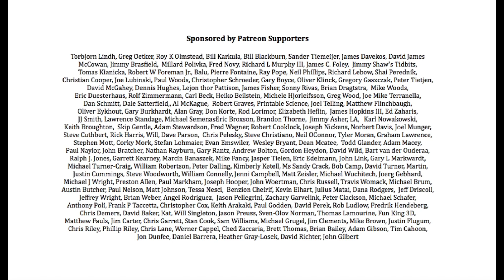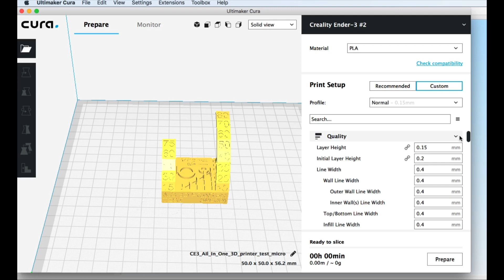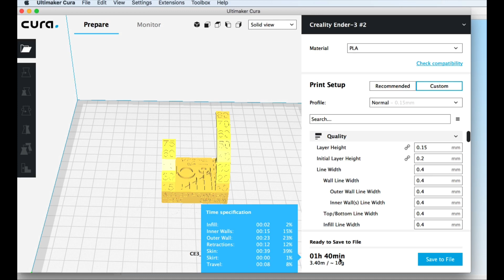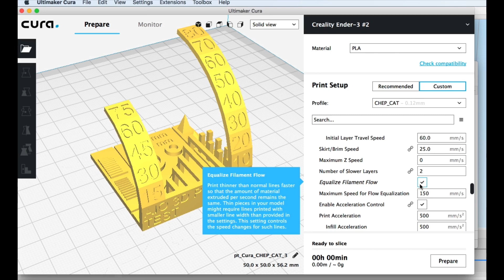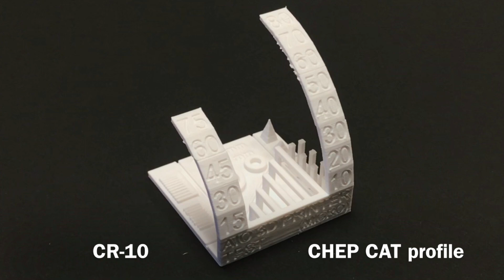CURA PROFILE - Creality Ender 3, CR-10, Mini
Many viewers asked Chuck for a CURA PROFILE from a CAT file like the previous Filament Friday video for Simplify3D. The idea is to use the settings from the CAT Gcode and create a profile that prints better on Ender3, CR-10 and CR-10 Mini. Chuck shows the steps to create a Cura profile based on those settings in this weeks Filament Friday.

Solutech Silver Filament

A10M

Filament Friday Filament

Creality Ender 3/CR-10 Parts:
PTFE Coupling
Capricorn Tubing
CR10/Ender3 Silicon Heater Block Cover
CR10/Creality Ender 3 Nozzles

From .com

From .com
CR-10:

Geeetech A20:

A10M

Filament Friday Sticker:
Send Self Addressed Stamped Envelope to:
Electronic Products

Chuck's Arduino Book: